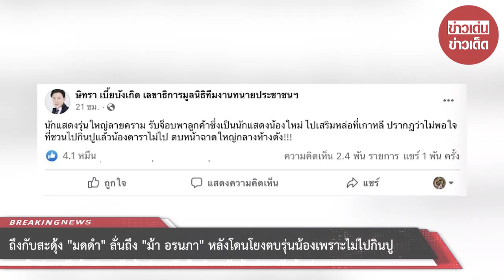ถึงกับสะดุ้ง!! “มดดำ” ลั่นถึง “ม้า อรนภา” หลังโดนโยงตบรุ่นน้องเพราะไม่ไปกินปู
00:00 - Intro
00:10 - News
01:00 - Minute